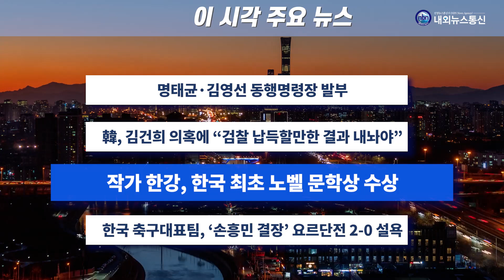이 시각 주요 뉴스_2024년 10월 11일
1. 명태균·김영선 동행명령장 발부
2. 한동훈, 김건희 주가조작 의혹에 “검찰이 납득할만한 결과 내놔야”
3. 작가 한강, 한국 최초 노벨 문학상 수상
4. 한국 축구대표팀, ‘손흥민 결장’ 요르단전 2-0 설욕

진행 김채원 앵커
영상 김현우 기자